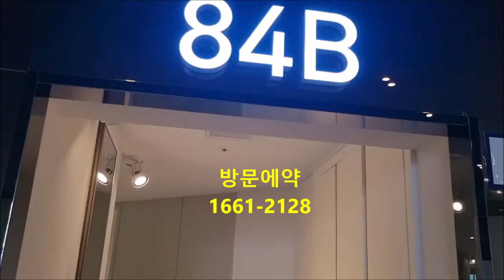평택미분양 콜센터1661- 2128